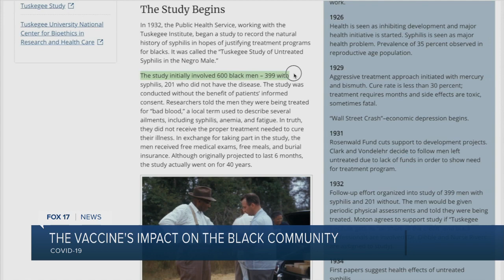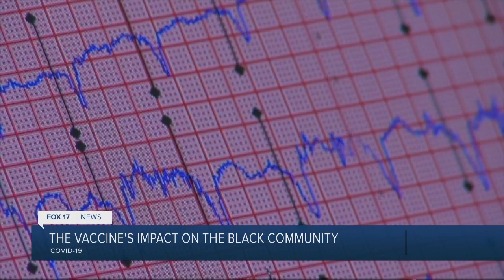Many in Black community question whether COVID-19 vaccine could be ‘another jinx’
Black Impact Collaborative holds virtual discussion with health officials about longstanding distrust between Black community and medical field